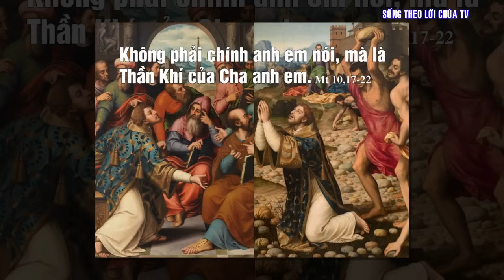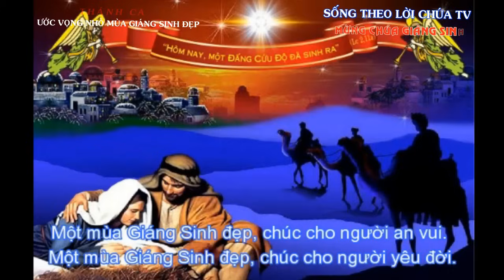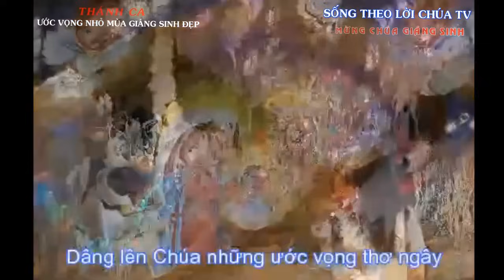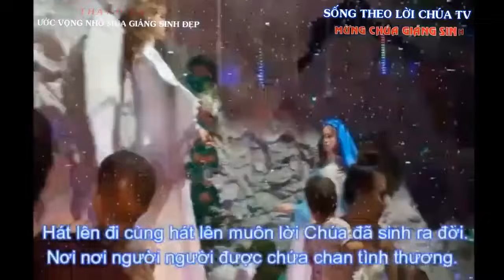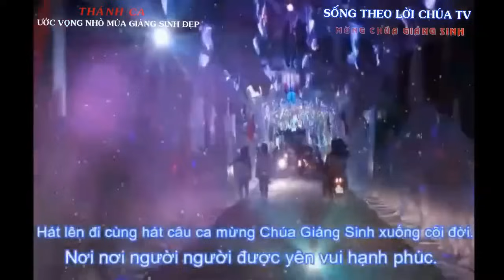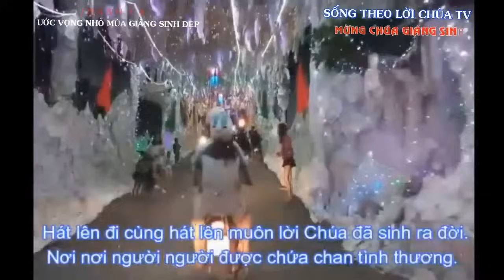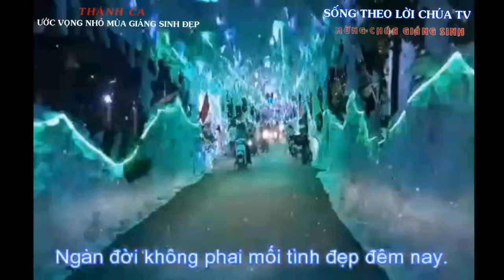LỜI CHÚA NGÀY 26 - 12 THỨ 3 T.TÊPHANÔ, TỬ ĐẠO TIÊN KHỞI - PM.CAO HUY HOÀNG, ĐỨC TRỌNG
ƯỚC VỌNG NHỎ MÙA GIÁNG SINH ĐẸP
Sáng tác: PM. Cao Huy Hoàng, Hoà Yên 1976
Thể hiện: Ns Thế Thông  - Alee Nguyễn – Ca đoàn Sao Mai

1.Một mùa giáng sinh đẹp. Chúc cho người an vui. Một mùa giáng sinh đẹp. Chúc cho người yêu đời
Hát lên đi cùng hát câu ca mừng Chúa Giáng Sinh xuống cõi đời: Nơi nơi, người người, được yên vui hạnh phúc. Hát lên đi cùng hát lên muôn lời Chúa đã sinh ra đời: nơi nơi, người người, được chứa chan tình thương.
Con muốn làm một chú chiên nhỏ, dấng hơi thở ấm Chúa Hài Nhi. Con muốn làm chú lừa ngơ ngác, nhìn máng cỏ rơm cười êm đềm
Dâng lên Chúa những ước vọng thơ ngây. Đêm No-el Chúa sinh nơi trần thế. Con biết dâng gì, chỉ có trái tim này. Ngàn đời không phai mối tình đẹp đêm nay.

2. Một mùa giáng sinh đẹp. Chúa yêu người cô đơn. Một mùa giáng sinh đẹp. Chúa cho người thôi buồn.
Con muốn làm một chú mục đồng, nghe Tin Mừng hối hả về đây. Con thấy lòng thắm Tình Yêu mới, và muốn chạy ngay mời muôn người.

3. Một mùa giáng sinh đẹp. Chúa yêu đời nhân gian. Một mùa giáng sinh đẹp. Chúa yêu người cơ hàn.
Con muốn làm một chút rêu nhỏ, bu trên bờ vách đá lạnh sương, nghe khóc cười mối tình êm ấm: Mẹ mãi nhìn Cha mừng âm thầm.

Kết: Dâng lên Chúa những ước vọng thơ ngây. Đêm No-el Chúa sinh nơi trần thế. Con biết dâng gì, chỉ có trái tim này. Ngàn đời không phai mối tình đẹp đêm nay.